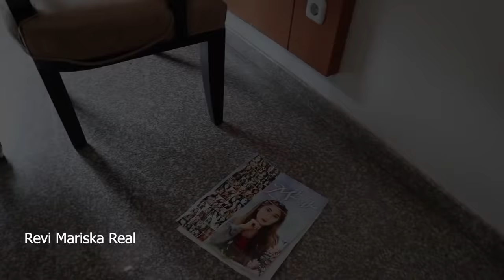NOSTALGIA GENTABUANA REVI MARISKA LANGKAHKU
Judul Lagu Langkahku
Dalam FTV Karmila 2006
Vokal Halisa Amalia

Produksi PT.Gentabuana Paramita